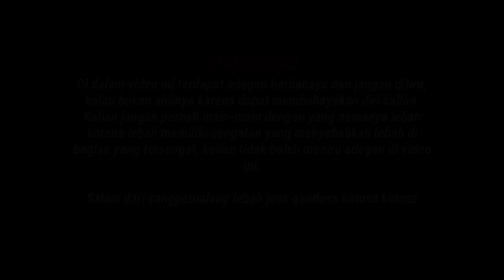lebah hutan jawa,pemindahan lebah madu,dan budidaya lebpeggecekan dan pemindahan koloni lebah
budidaya untuk mendapat koloni lebah yg untuk di budidayakan tonton terus petualagan kami sangpetualang lebah
jangan lupa suppotd dukung cz kami sangpetualang leba jawatimur
kami segenap keru mengucapkan  banyak terimakasih  atas dukungan dan supotnya

warning...
jangan tiru adegan   karena berbahaya jika bukan yang ahli dan megetahui tentang lebah
salam satuhobi sangpetualang lebah jawatimur